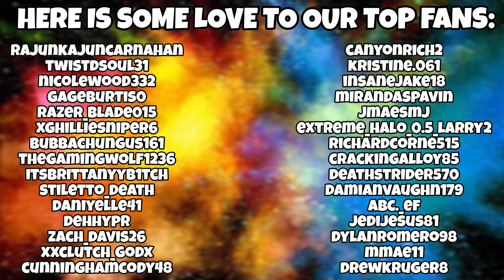Injusice 2: Crazy TV Special #6 - DLC Characters Only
Back with another 3 Fight series with Gasmask and cicmaniac but they can only use DLC Characters. Enjoy!